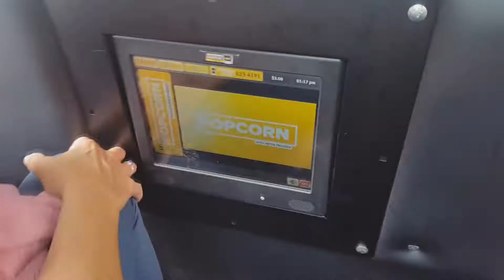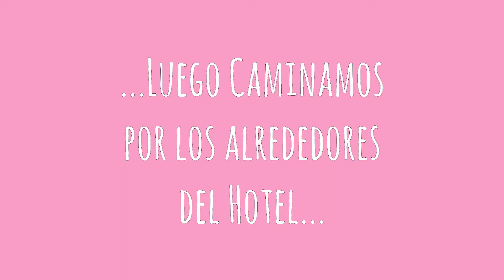DÍA 8 - BOSTON ♥ Beby ♥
Hi lovelies! Cómo están?

Hoy viajamos en Micro desde la Ciudad de Nueva York hasta Boston... ¿Alguien adivinó?

L♥VE

Beby

En este canal encontrarás: videos, trucos, videos de maquillaje, videos de belleza, rutina de noche, rutina de mañana, tips, consejos, make up, vlog, vlogs, compra, compras, maquillaje, cuidado del rostro, tip, tips, tips fáciles, tips rapidos, cuidado de la piel, trucos, hacks, lifehacks, life hacks,  beautyhacks, haul, hauls, sorteo, sorteos, sorteos internacionales, tag, cosas que no sabes para que sirven, tags, reto, retos, youtuber, cosas que, cosas que no sabes, no sabes para que sirve, youtuber de belleza, vlogger, desafío, desafíos, cosas, cosas que estas haciendo mal, cosas que haces mal, cosas que has hecho mal toda tu vida, cosas que hacemos mal todos los días, cosas que haces mal y no lo sabes, cosas que hacemos mal sin saberlo, comedia, risa, gracioso, video de comedia, video de risa, video gracioso, estabas usando mal, usabas mal, has usado mal, has estado usando mal, cosas que estabas haciendo mal, receta, recetas, life, cosas que no sabias para que sirven, hacks fáciles, life hacks rapidos, mascarillas, para que sirve, para que sirven, cremas, reviews, blog, cosas que no sabias, blogger de belleza, life hacks para la vida, cosas que estabas haciendo mal todos los días, beauty blogger, viaje, viajes, bebida, bebidas, hacks fáciles, hacks rapidos, reseñas, reseñas de: nyx, too face, no sabias para que sirve, no sabias para que sirven, anastasia beberly hills, kat von d, urban decay, benefit, kylie jenner, look, looks, mac, mac cosmetics, nars y mucho, mucho, mucho, pero muchísimo más!